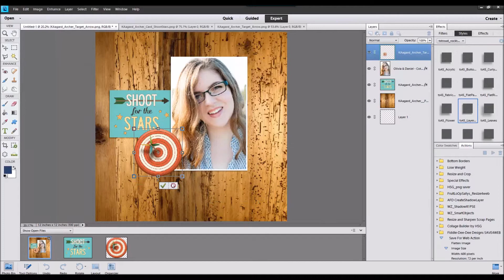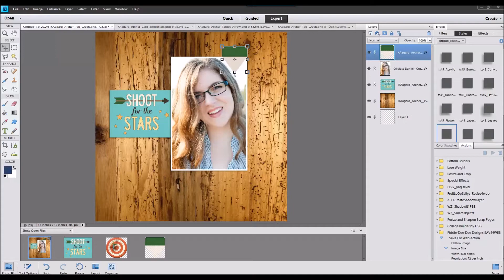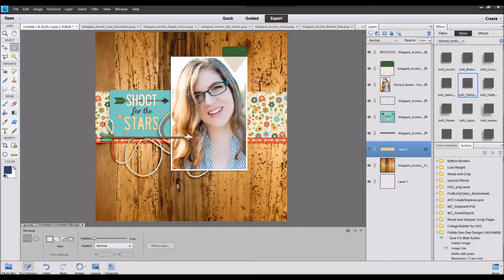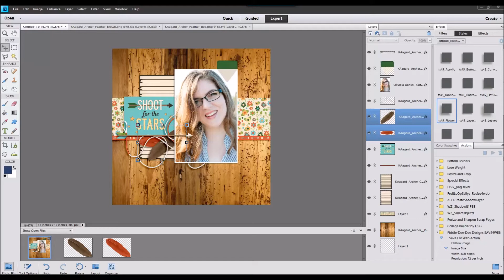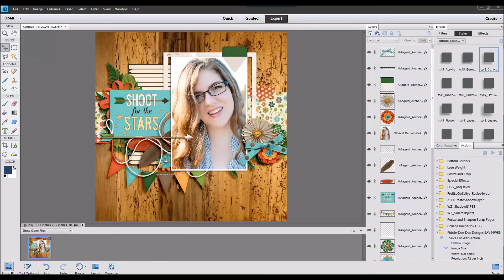Shoot For The Stars ~ Watch Cheryl Scrap 66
I used a kit by Kristin Aagard at Scrap Orchard to create this layout with a photo of my daughter from her senior year in high school (Fall 2014). Total time to scrap this layout was 11 minutes.

Font is Always In My Heart